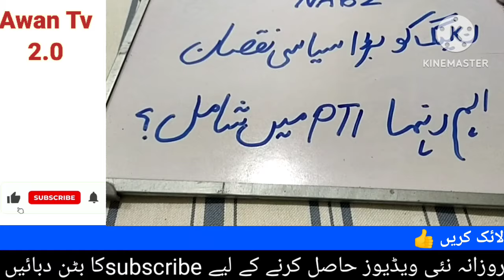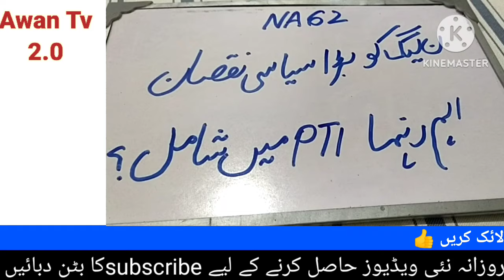NA 62 Breaking News | Game Change | PML N 🦁 to PTI Gujrat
گجرات
کھاریاں
سرائے عالمگیر
کوٹلہ ارب علی خان
چوہدری عابد رضا کوٹلہ